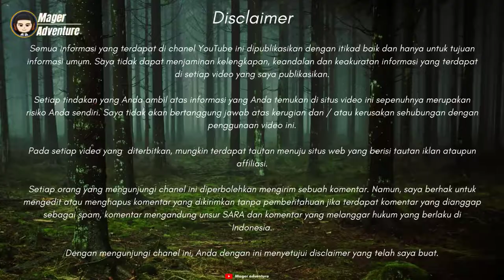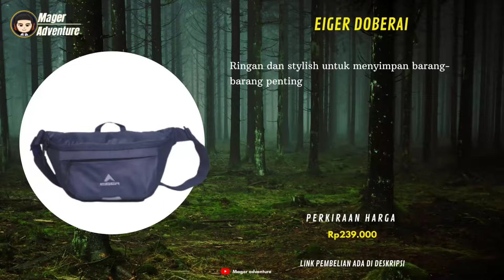10 Rekomendasi Waist Bag Hiking Terbaik Bekualitas Di Shopee haul Terbaru 2022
UDAH tau belum Waist Bag!!
buat Yang Sedang nyari Waist Bag Hiking Terbaik? Coba deh cek 10 Rekomendasi Waist Bag Hiking Terbaik Bekualitas Di Shopee haul Terbaru 2022
Kamu bisa cek Rekomendasi Waist Bag Hiking Terbaik simak vidionya Sampai selesai.
Berikut Daftar Waist Bag Hiking Terbaik Dari Kami cek Di bawah Ya

10 Tas Pinggang Bodypack Touter
Rp245.650

9 HONTALE | Bundling
Rp289.000

8 Kalibre New Waist Bag Lambo 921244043
Rp275.000

7 EIGER DOBERAI
Rp239.000

6 Kalibre Tas Pinggang
Rp229.000

5 EIGER CERVUS WAIST BAG
Rp199.000

4 Kalibre Tas Pinggang
Rp199.000

3 Tas Pinggang Exsport Ruby Olympia
Rp186.750

2 ID Run Lussy - Tas Pinggang
Rp111.000

1 Kalibre Tas Pinggang Fencer 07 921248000
Rp175.000

📢 sunber artikel ➜  @mageradventure
📢 sumber artikel ➜
Klian bisa order Rekomendasi Waist Bag Hiking Terbaik dengan Klik langsung Di atas atau hubungi nomor di bawah ya!!
order
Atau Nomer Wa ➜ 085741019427